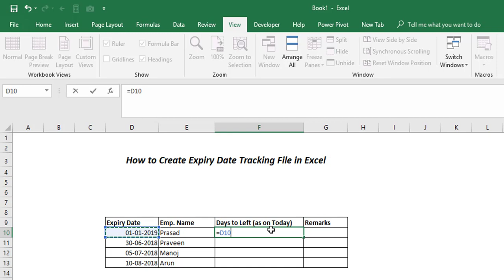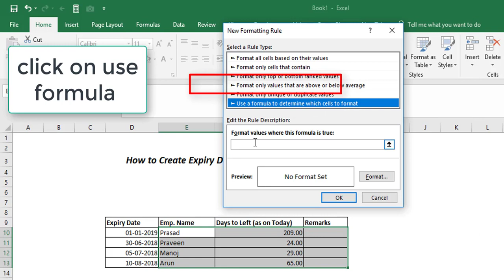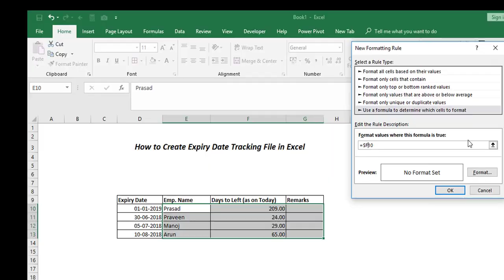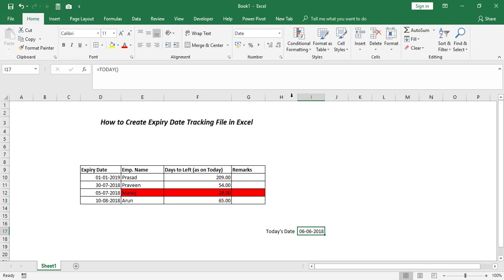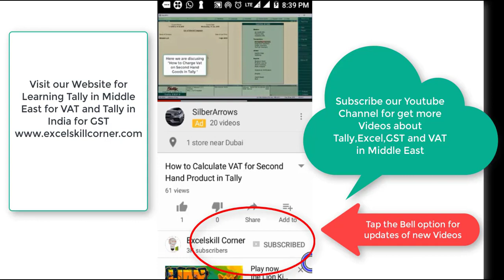How to Create Expiry Date Tracking Sheet in Excel Dynamically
In this video we will discuss "How to create Tracking sheet for the highlighting the Expiry dates.